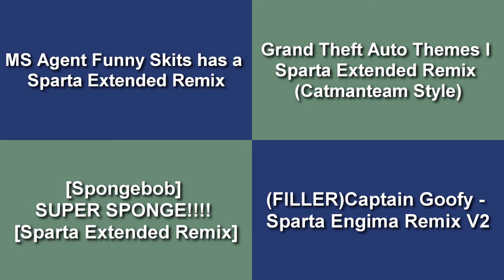(PLEASE DON’T BLOCK THIS) Sparta Remixes Side by Side 130 (Lincoln Spartan 2006 Version)